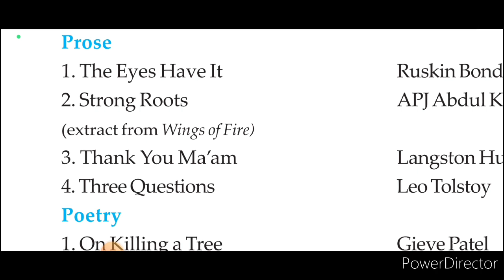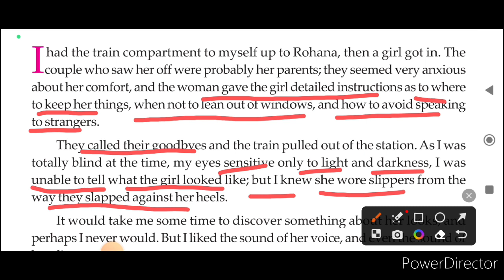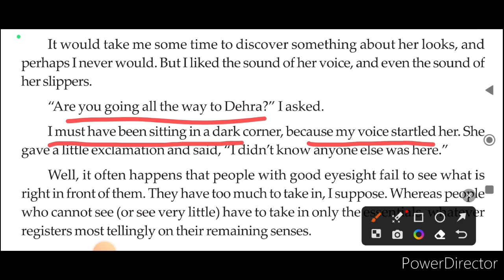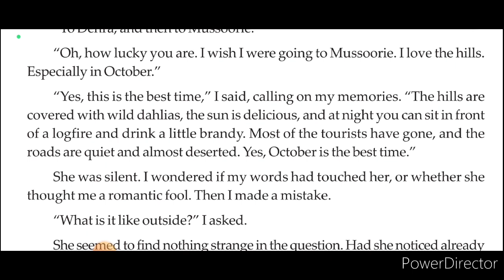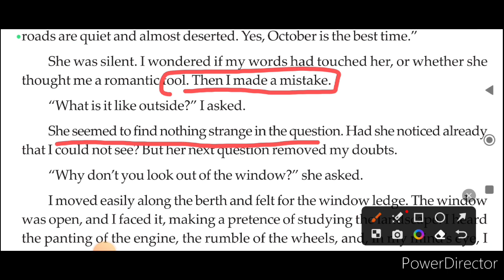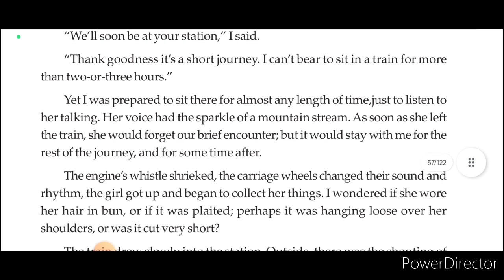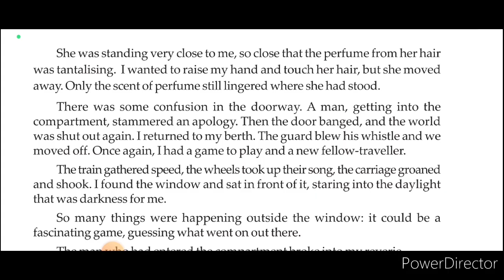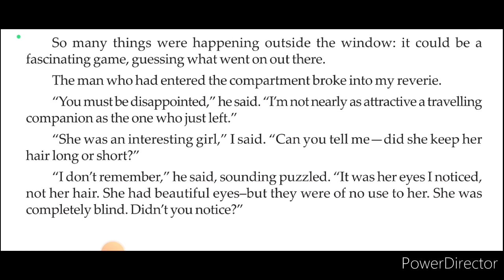The eyes have it Bengali meaning.